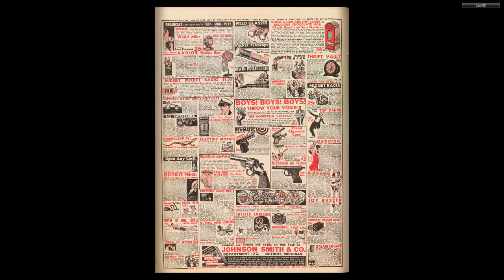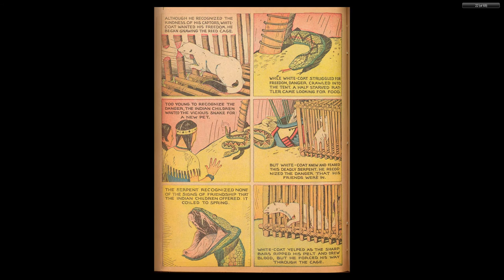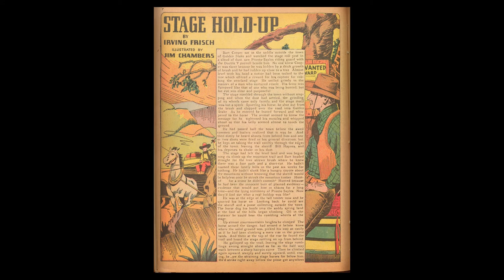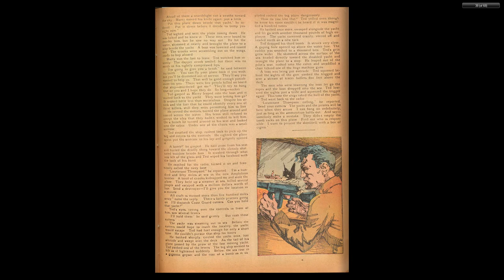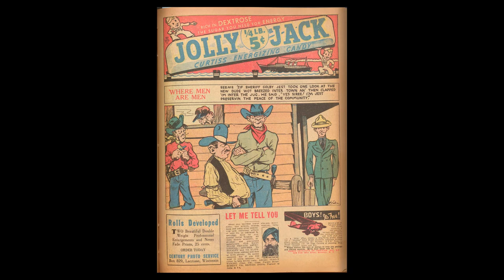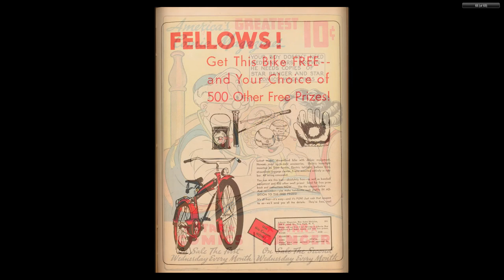Star Ranger 005 Dynamic Jul Aug 1937 68p